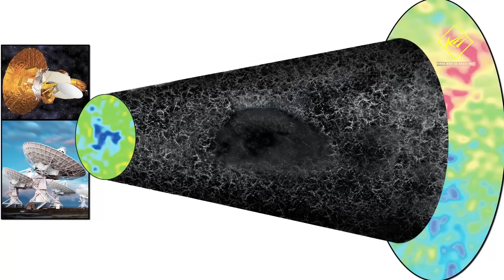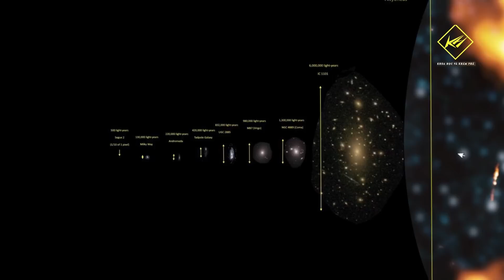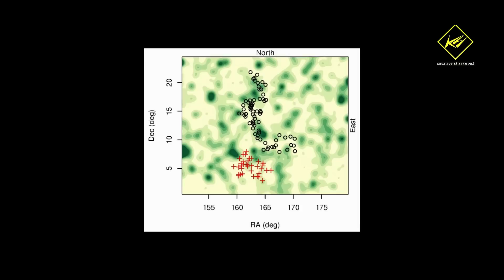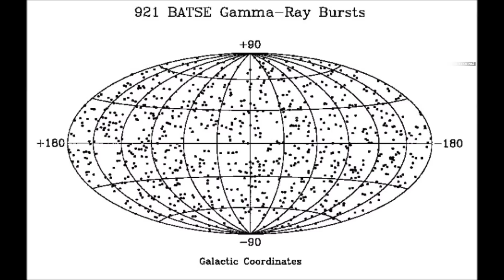12 Thực thể lớn nhất trong Vũ trụ | Khoa học vũ trụ - Khoa học và Khám phá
12 Thực thể lớn nhất trong Vũ trụ
Chúng ta đều biết rằng, Vũ trụ là một nơi rộng lớn chứa đầy những điều bí ẩn, khiến cho chúng ta phải kinh ngạc. Từ Các hành tinh đến các ngôi sao, thiên hà, và các cụm thiên hà đang mở rộng với quy mô ngày càng lớn.